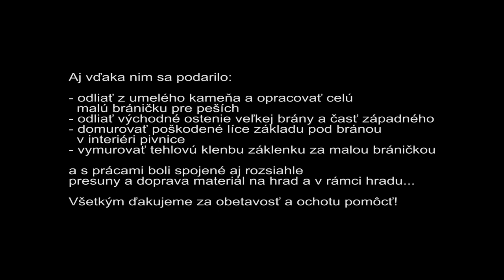Hrad Čabraď 2019 - rekonštrukcia portálu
Krátke video z realizácie projektu, zameraného na rekonštrukciu južného portálu 3. vstupnej brány na hrade Čabraď v roku 2019. Vďaka obetavosti dobrovoľníkov zo Slovenska i zahraničia sa podarilo z umelého kameňa odliať nový portál malej bránky pre peších a časti veľkého portálu. Taktiež sa zrekonštruovala tehlová klenbička otvoru nad malou bránkou a základové časti muriva pod portálom v interiéri pivnice. Projekt bol podporený Nadačným fondom Telekom pri Nadácii Pontis.